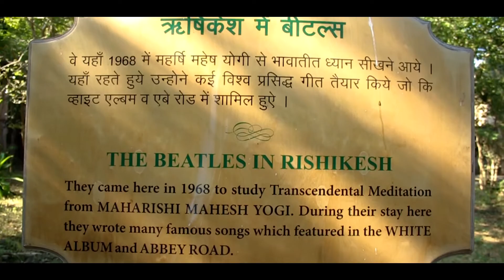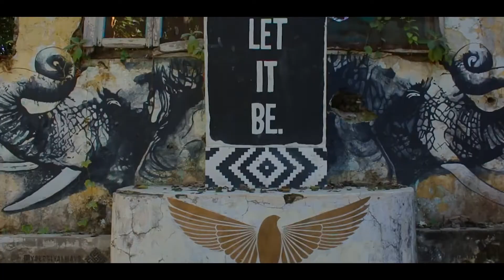RISHIKESH | CINEMATIC | VIDEO | YOGA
Rishikesh is a city in India’s northern state of Uttarakhand, in the Himalayan foothills beside the Ganges River. The river is considered holy, and the city is renowned as a center for studying yoga and meditation. Temples and ashrams (centers for spiritual studies) line the eastern bank around Swarg Ashram, a traffic-free, alcohol-free and vegetarian enclave upstream from Rishikesh town.